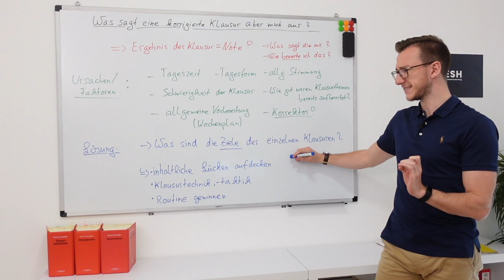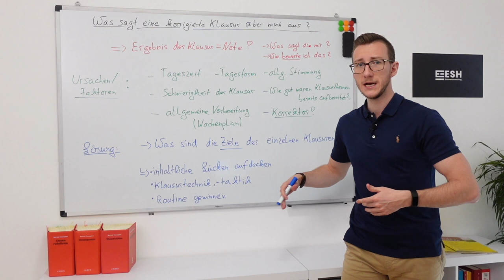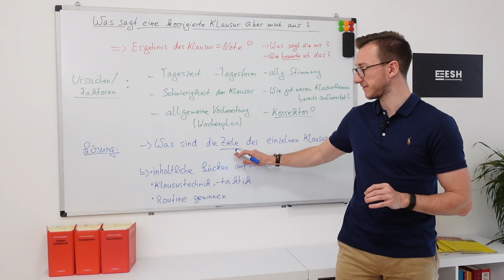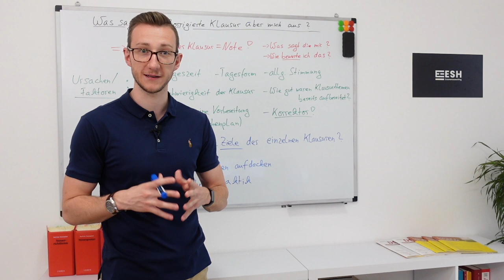Was sagt eine korrigierte Klausur über mich aus? - Steuerberaterprüfung